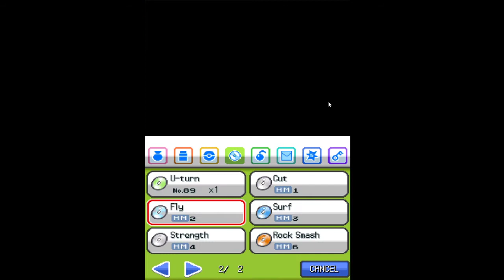Pokemon Heart Gold Part 10 Defeating Chuck and Jasmine (No Commentary)